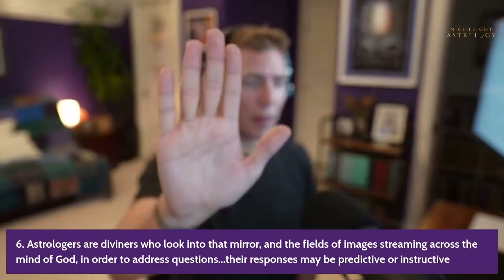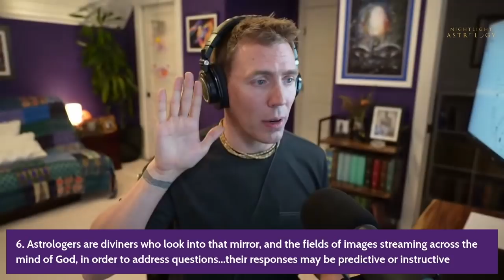How Ayahuasca Taught Me Astrology: Thoughts In The Mind Of God - Episode 1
Today I'm sharing the first of a new series, in which I map out how ayahuasca and shamanism played an integral role in my early astrological education.